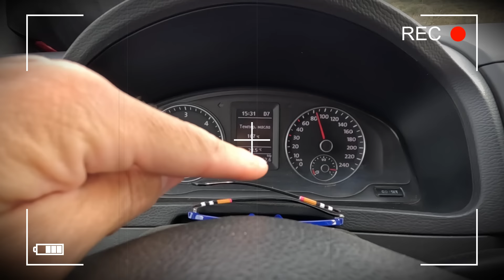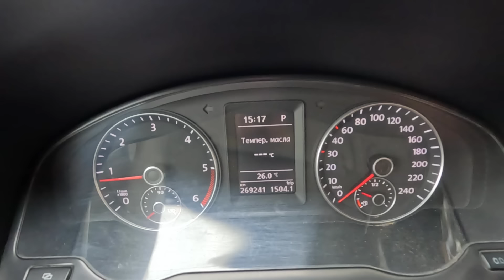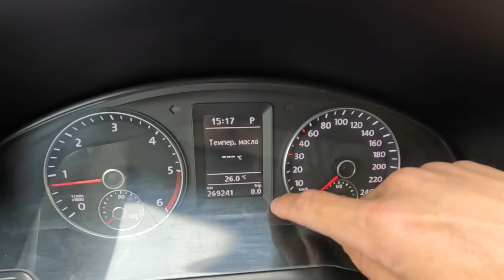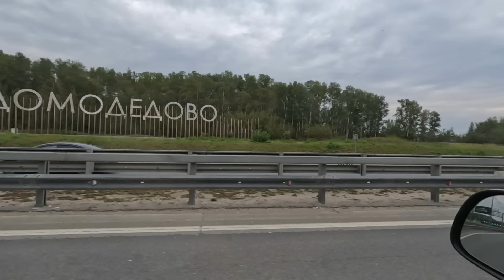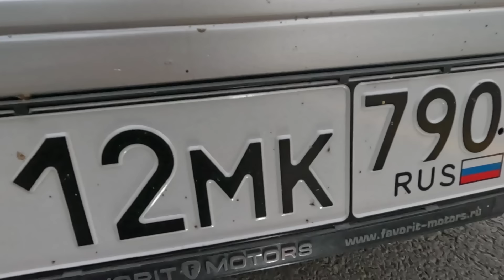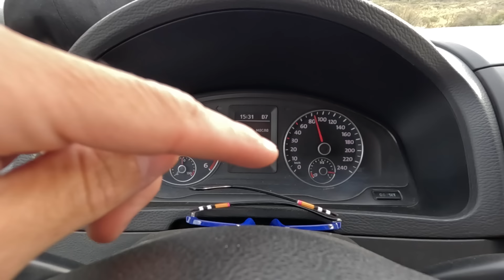На машине в Турцию. СЛОМАЛИСЬ ПОСРЕДИ ТРАССЫ. Наш автодом ОБЗОР. Часть 1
Мы отправляемся в длительное путешествие из Москвы в Турцию через Грузию на автодоме vanlife. Будем заезжать в такие города как: Волгоград, Элиста Калмыкия, Тбилиси, Батуми. Финишная точка Кемере.
Офрми карту Казахстанского банка у нас - @cards_familyon

Купить квартиру в Турции в Кемере по лучшей цене и условиям - пиши Диме и говори что от нас - вотсап КОНТАКТЫ:  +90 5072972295   вотсап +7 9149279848